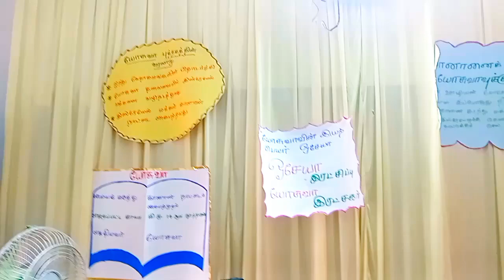தாளமுத்து நகர் பங்கு விவிலிய கண்காட்சி - இணையூர் மாதாநகர் ஞாயிறு மறைக்கல்வி மன்றம்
தாளமுத்து நகர் பங்கு விவிலிய கண்காட்சி -
இணையூர் மாதாநகர் ஞாயிறு மறைக்கல்வி மன்றம்